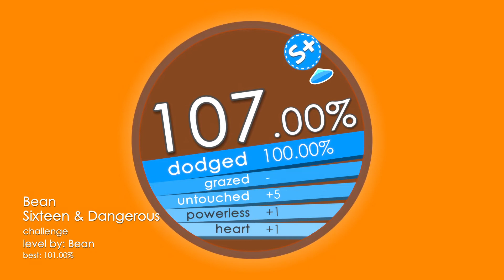Sixteen & Dangerous | Challenge | Heart | S+ | Soundodger 2